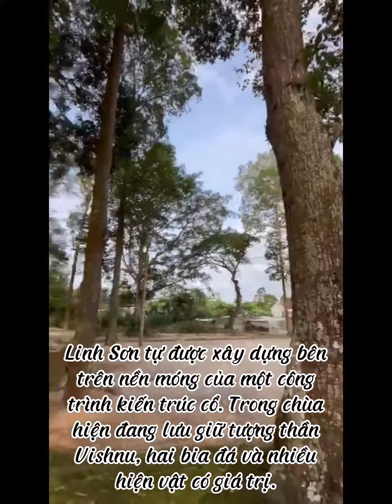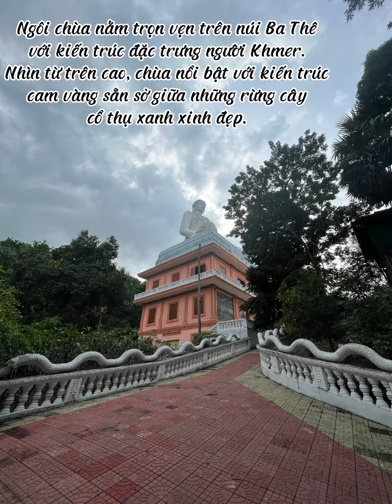Văn Hóa Óc Eo ( An Giang )